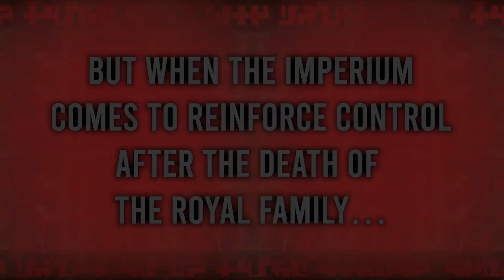REBEL MOON: HOUSE OF THE BLOODAXE | COMIC BOOK TRAILER (2024)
As war is looming on the horizon on the planet Shasu, the reluctant ruler of the Bloodaxe family is conflicted between living up to his father’s domineering legacy and maintaining the peace. It is up to him to settle the conflicts within himself, and his family, before the entire planet erupts in war.

Set 5 years before the events depicted in Rebel Moon - Part One: A Child of Fire, the comic HOUSE OF THE BLOODAXE provides backstory for the characters of Devra and Darrian Bloodaxe, leaders of a band of outlaw revolutionaries (played by Cleopatra Coleman and Ray Fisher), and their formidable family’s history.

REBEL MOON: HOUSE OF THE BLOODAXE is essential reading for anyone who wants to know more about the rich and expansive lore of the REBEL MOON universe. With an original story from Zack Snyder himself, the comic carries the same levels of drama, action, and high emotional stakes that the director is known for.